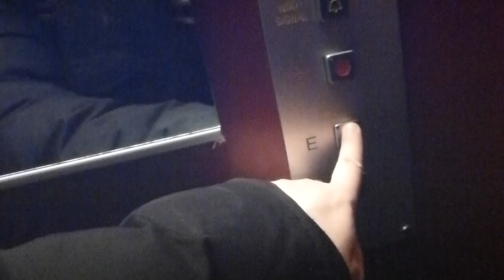(Before innerdoors) Bauer mod. Traction Elevator @ Tumba Centrum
ELEVATOR INFORMATION!

Manufacturer/Tillverkare: Alexanderssons hiss AB (Siemens)
Model/Modell:
Installation year/Byggår: 1960´s
Current modernizer/Senaste modernisering av: Bauer
Latest modernization year/Senast moderniserat år:
Current model/Nuvarande modell:
Serial Number/Tillverkningsnummer:
Capacity/Maxvikt: 320Kg - 4 Persons
Floors/Antal våningar: 2 =  G E

Location/Adress: Tumba Centrum/Library | Tumba torg 105, 147 30 Tumba (Botkyrka) SWEDEN!